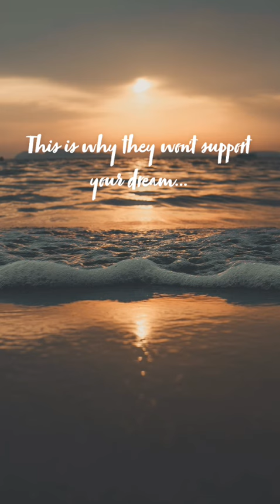THIS IS WHY THEY WON'T SUPPORT YOUR DREAMS